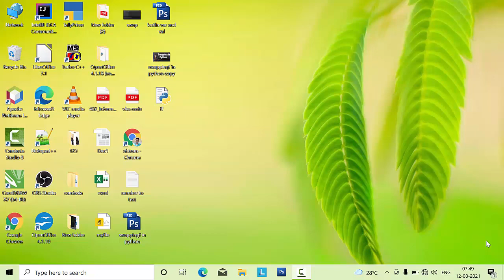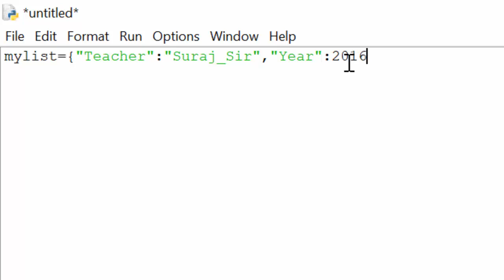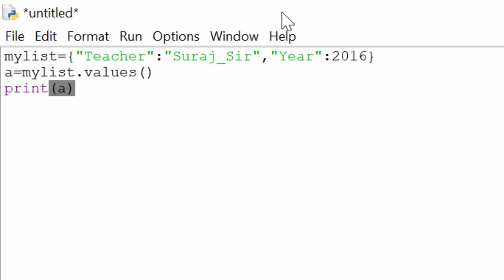Dict data type with values method in Python@COMPUTEREXCELSOLUTION